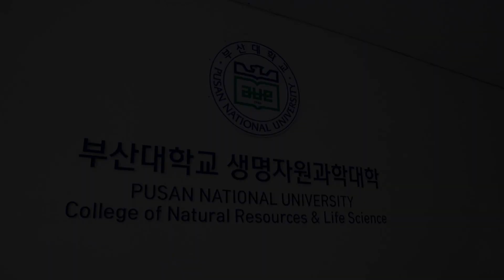[건강 정보] 착즙 후 변질 없이, 장기간 보관할 수 있게 하는 생즙기 & 생즙을 이온화 시키는 생즙기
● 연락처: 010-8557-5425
● 바이오 및 기계공학 박사, 부산대학교 바이오 창의 연구센터 소장 최원식씨가 들려주는 올바른 생즙기 선택법에 대한 이야기를 들어봅니다.

▶주)K-Mcooker
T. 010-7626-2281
전국 대리점 모집 - 영양사 환영